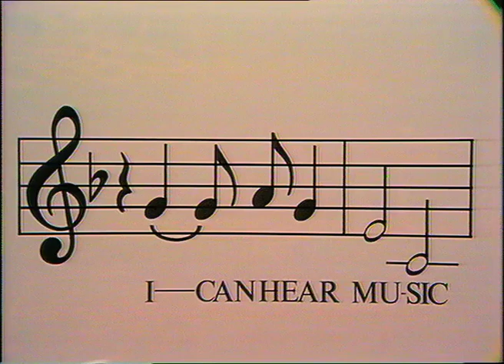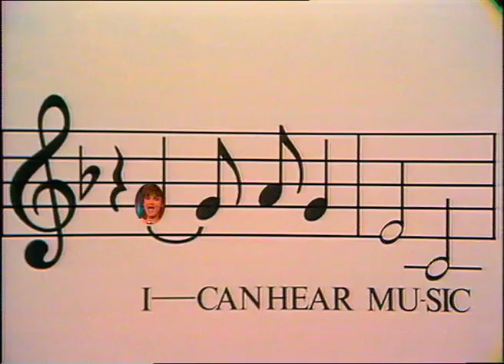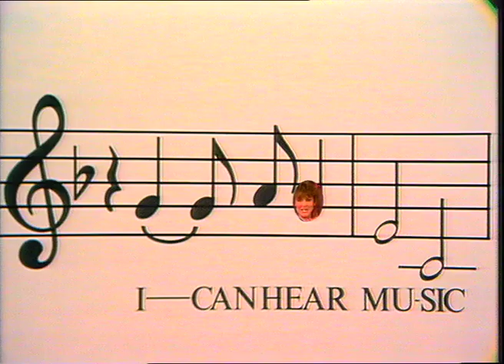Jose - I Can Hear Music • TopPop